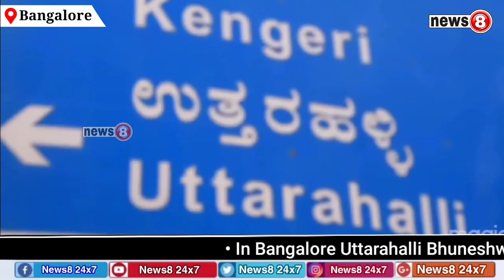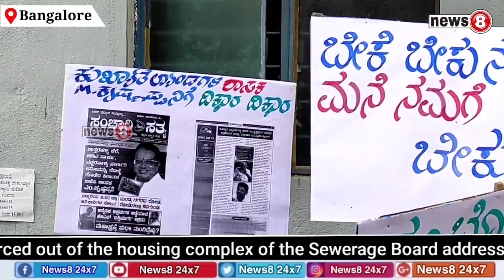AAP protests against abolition of Sewage Abatement Board at Uttarahalli, Bhuneshwarinagar Slum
In Bangalore Uttarahalli Bhuneshwarinagar Slum The Aam Aadmi Party Held a protest for alleging that locals are being forced out of the housing complex of the Sewerage Board,Addressing locals, senior party leader and former MLA of the Aam Aadmi Party, HD Basavaraju, said Allocation of housing has been given to supporters of BJP MLA M Krishnappa, and the illegal donors, Hundreds of families are in fear of taking to the streets Aam Aadmi Party leaders Jagdish V Sadaam, Channappa Gowda, Manjunath Swamy, Vijay Shastramath, Sitaram Gundappa, Bopanna, Imran, Vijay and other leaders, activists and locals were present.